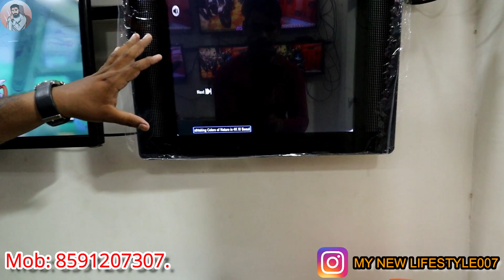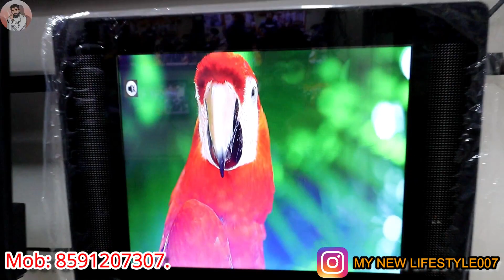सबसे सस्ता LED TV ₹3500/- में (मुंबई) || घर बैठे एक पीस भी मंगवाए || CASH ON DELIVERY IN MUMBAI.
SAI SANGAM ELECTRONICS

ADD: Shop no 2 Opp Vicky Tare office
nr Marathi school khadegolavali Goan
vithalwadi east kalyan

PRICE OF LED TVS .
19" HD LED = Rs3999. {NO warranty}
24" HD LED = Rs8000. {1 years warranty}
24" HD ANDROID LED = Rs10000/11000.{1 years warranty}
32" HD LED = Rs11500. {1 years warranty}
32" HD ANDROID LED = Rs12500/14000/15000. {1 years warranty}
40" HD ANDROID LED = Rs17000/18000. {1 years warranty}
43" HD ANDROID LED = Rs22,000/23000/25000. {1 years warranty}
50" HD ANDROID LED = Rs28,000/30000. {1 years warranty}
55" 4K UHD  ANDROID LED = Rs35000/38000 {1 years warranty}
60" 4K UHD ANDROID LED = Rs49000. {1 years warranty}
65" 4K UHD ANDROID LED = Rs58000. {1 years warranty}

CASH ON DELIVERY EXTRA COST.

ALL BRANDS LED TVs AVAILABLE HERE.

CASH ON DELIVERY AVAILABLE IN MUMBAI.

USED LED ALSO AVAILABLE { SONY, SAMSUNG, LG, VU }

PHILIPS 24" HD LED = Rs5000.
SAMSUNG 24" HD LED = Rs6000.
SONY 24" HD LED = Rs7000
SANSUI 32" HD LED = Rs7000
LG 32" FULL HD LED = Rs8500.
SAMSUNG 40" HD SMART LED = Rs18000.
MITASHI 40" HD LED = Rs12500.
LG 50" 4K SMART LED = Rs28000

led tv wholesale price
led tv market in mumbai
cheapestpriceledtv
wholesale market in  mumbai
mumbai mobile market
second hand lled tv market
led market d
wholesale led tv market,led tv in low prce ,
diwali sale led tv ,
led tv market in laxmi nagar ,
led tv ,
4k led tv ,
best led tv ,
cheapest led tv market in mumbaid
cheapest led tv ,
brandedledtvwholesalemarketindmumbai
sabsesastasmarttv ,
lg
,sony, samsung